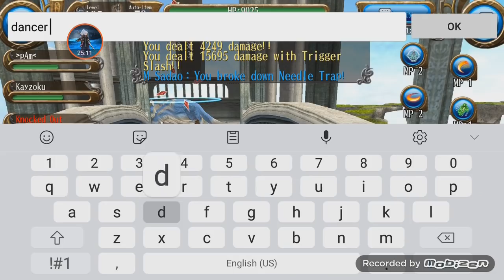Toram Online - Spina Farming at Maze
Lets Farm Book at maze...

Nowadays Book of dancer really have high price

But...
To get it we must complete maze first until Floor 601 to get book drop rate. Hard work but its worth...

Book can be obtained by chest at Floor 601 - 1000

Becareful monster is strong here, hp 8k or higher is recomended

Hope you enjoy, have a nice maze ^^/